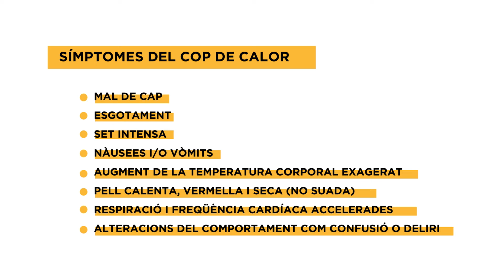La salut i les altes temperatures extremes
Aquest vídeo resumeix les idees claus de la formació per a persones que tenen cura de persones sobre els impactes de la calor sobre la salut i com prevenir els riscos.​